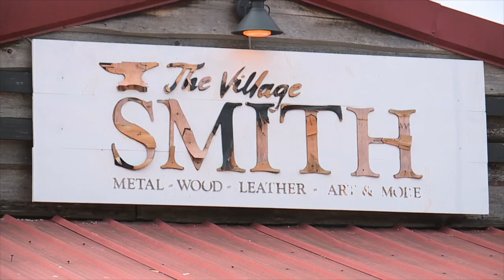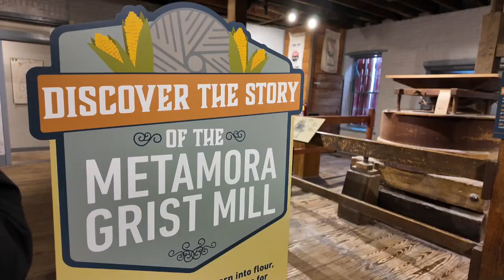'It's going to be huge': Businesses in eclipse's path of totality prepare for tourism boost